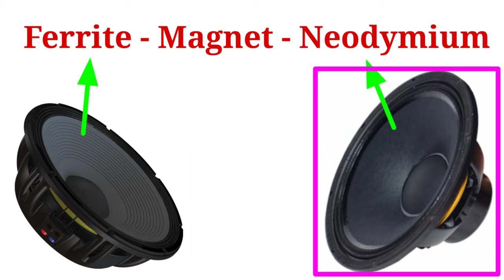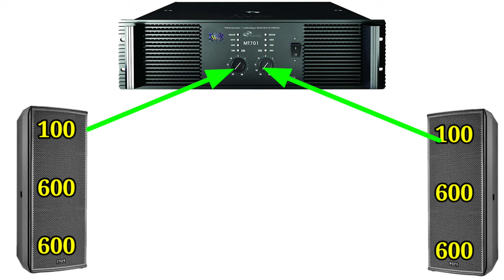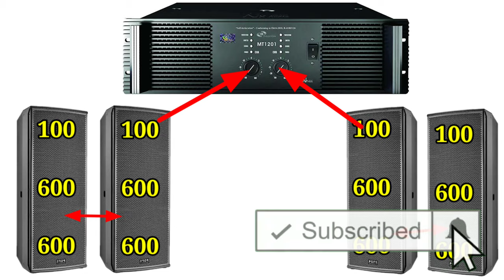P audio 600watt VS Aerons 600watt Price And Review Details | MB15N800 VS P150/2226v3 | Dj Rock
P audio 800watt Aerons 800watt Dono Me Se kon Sa Le Dekhiye Full Details Video

Es video me aapko 2Speaker ka Comparison Video Dekhane Ko Milega To Video Ko Last Tak Jarur Dekhe ..

Note :- Dono Hi Speaker Bahut Hi Achhe Hai Koi Bhi Le Sakte Hai Dono Me Se .. Basrate Speaker Original Lijiye ok